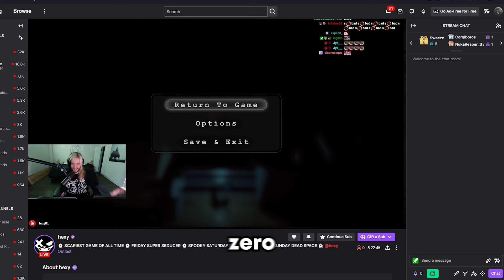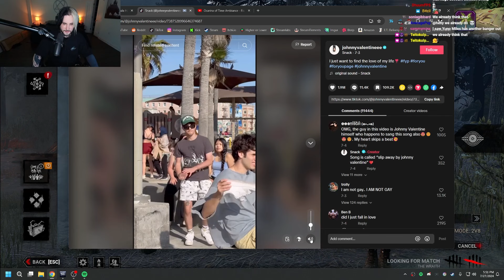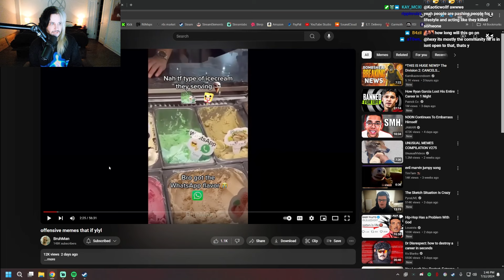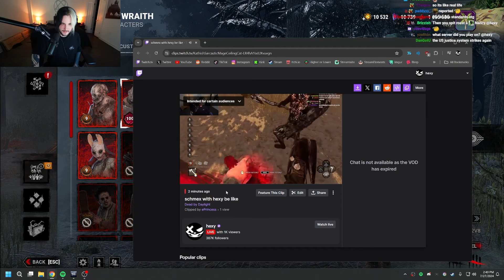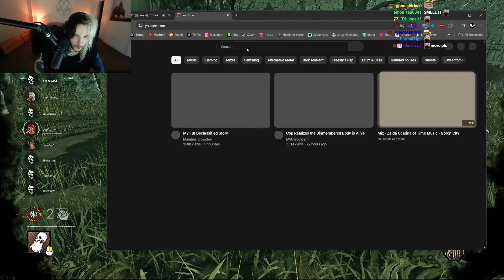"I can 1vs8 as Wraith" | Best of Hexy #25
| Hexy